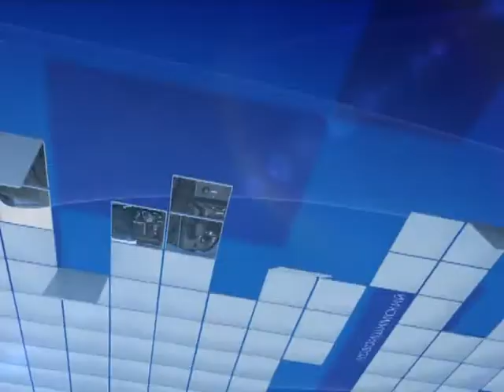Нурманов 11 11 14 каз